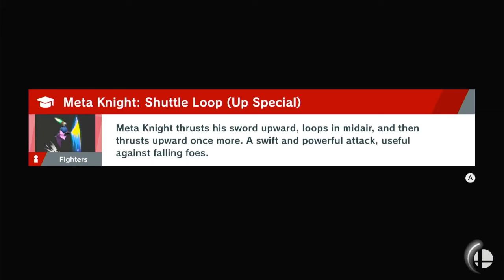Smash Bros Ultimate Episode 31 The Demon King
Finishing the zelda dungeon.
The boss is super cool.